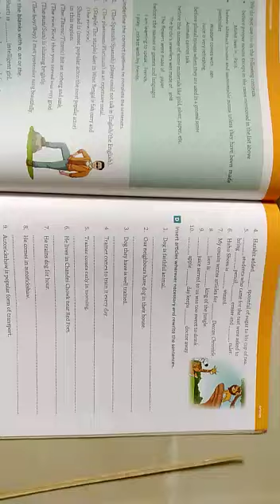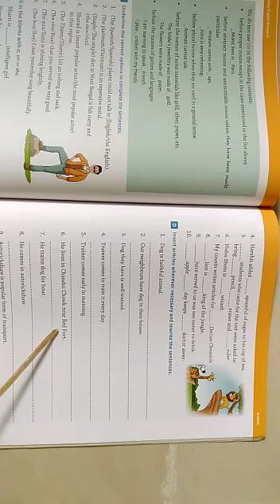Class-5_English Grammer_Articles_83